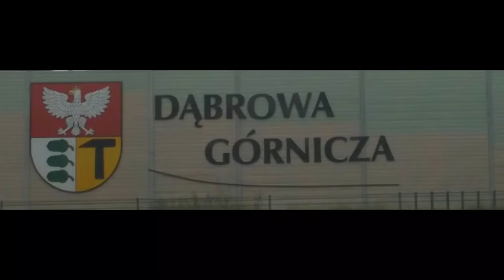Dąbrowa Górnicza; przejazd kolejowy na Sulnie już bez STOPu, z zaporami...